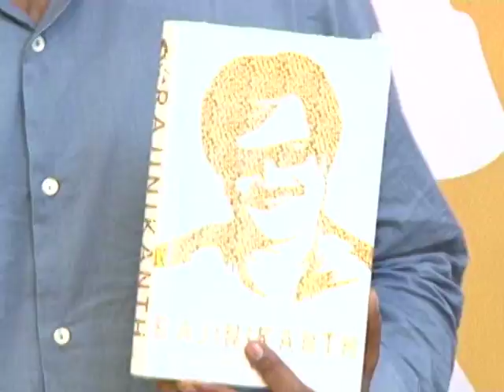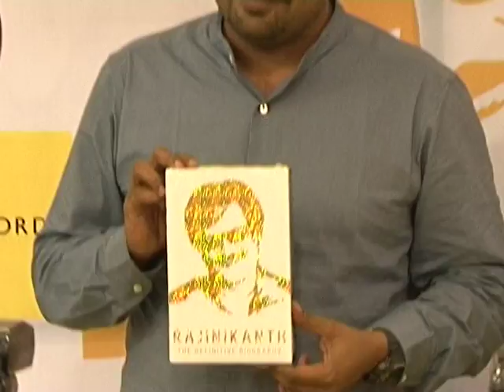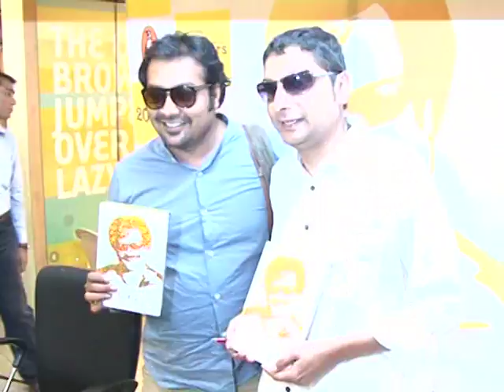The Biography Of Rajinikanth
Anurag Kashyap and Naman Ramachandran attend the launch of the book 'Rajinikanth The Definitive Biography' written by Naman Ramachandran at Crosswords. The book traces the journey of Indian cinema's greatest superstar Rajinikanth.